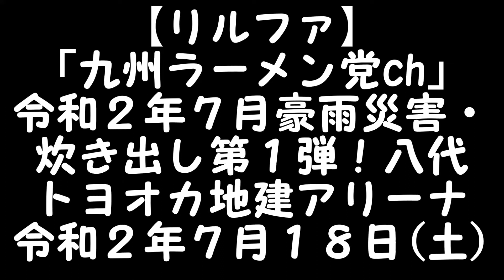R2(2020)7/18(土)⑩リルファ【NPO法人九州ラーメン党ch】(濱田龍郎理事長)「令和2年7月豪雨災害」炊き出し第1弾・八代トヨオカ地建アリーナ(八代市)KAB(熊本朝日放送)の取材を受ける